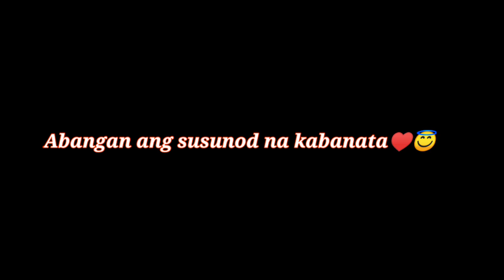Biglaang nagpropose si ptr raffy bago matapos ang concert...kinilig ang lahat😍😍🤓